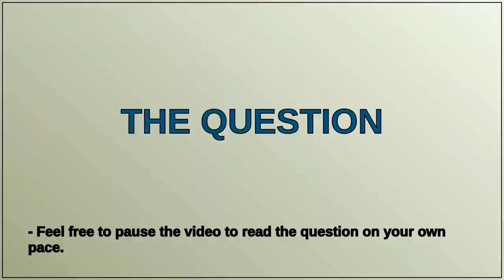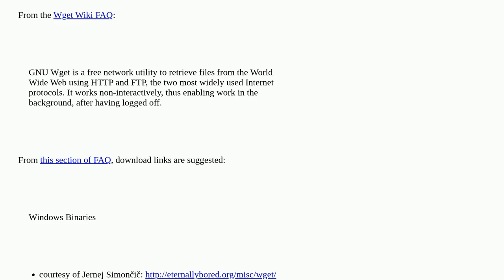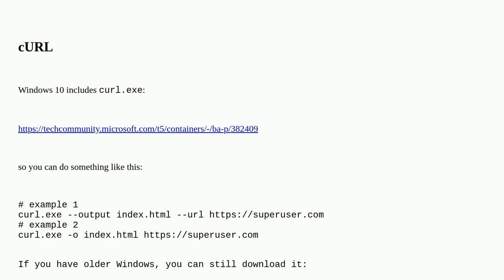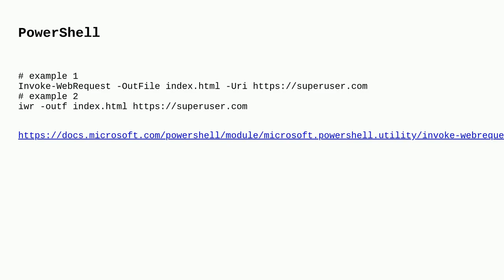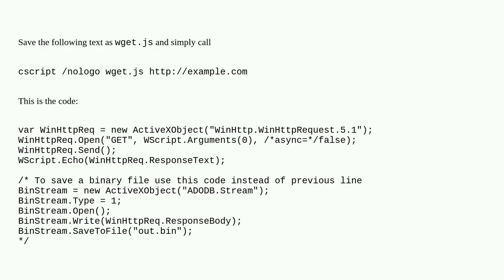How to download files from command line in Windows like wget or curl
A special thanks goes out to the community

  wget curl windows